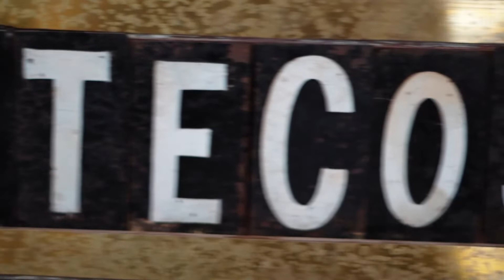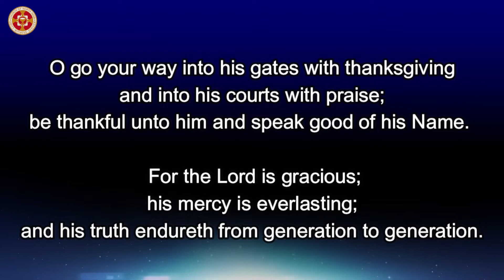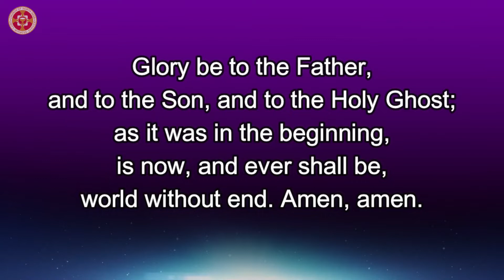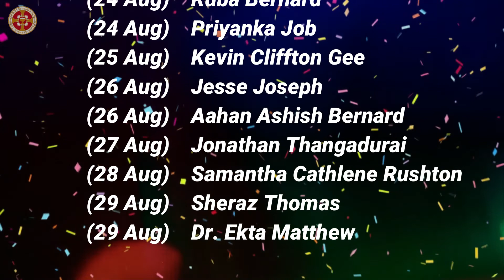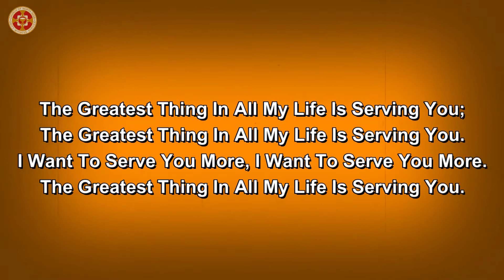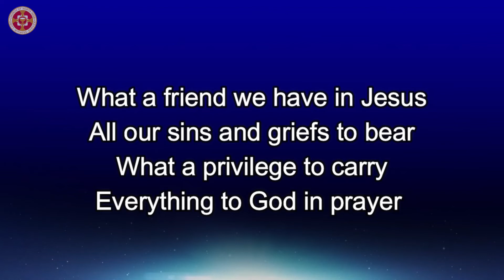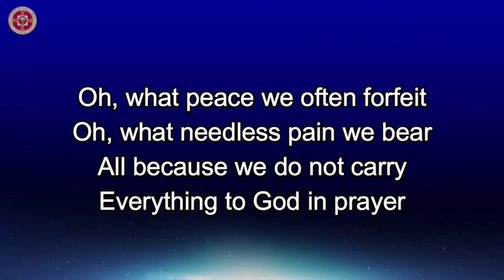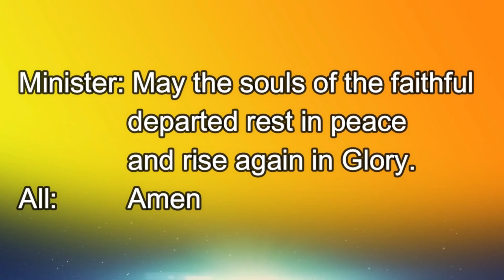Pentecost 12 || Christ Church Cathedral, CNI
Online Church Service from Christ Church Cathedral CNI. Jabalpur
23/ 08/ 2020